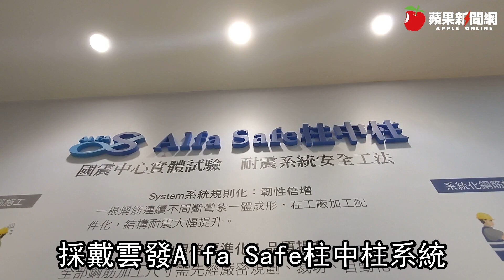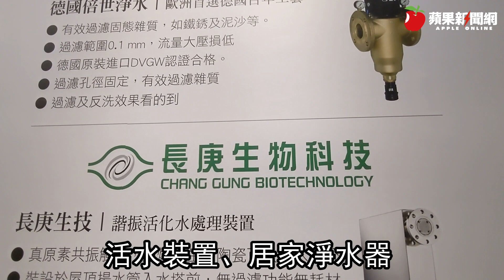中興大學康橋第一排 永久棟距宜居宅開價3字頭 建案開箱 | 台灣新聞 Taiwan 蘋果新聞網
台中大里康橋計畫整治陸續完成，沿線水岸綠帶環境宜人，知名允將建設在這陸續推出三期系列作，今年最新指標案「允將康城」，千坪基地開發，規劃零店面純住宅，享有無限棟距、河岸景觀，且結構建材配備大升級，幾乎是周邊首購建案最頂規，格局2至4房，每坪33至34萬元，創下當地新高價；此外疫情期間加碼推出簽約送8大家電，省去購屋族負擔。

大康橋計畫第一排的祥興路生活圈，位處大里、東區、南區核心，周邊鄰近中興大學以及河岸綠帶，休憩氛圍十足，交通倚賴國光路、忠明南路、台74線等聯外主要幹道，生活機能性高，吸引不少建商卡位，其中允將建設相繼推出「允將康活」、「允將康泊」，今年再加碼推出三期代表作「允將康城」。

「允將康城」基地達1022坪，面臨康橋計畫綠帶，周邊多是低矮建物，規劃建蔽率只有33%，戶戶享有採光及大棟距視野。門廳1樓挑高正臨祥興路，採二進式設計、隔絕戶外喧囂，並規劃交誼廳、多功能媽媽教室、兒童遊戲區及健身房，最特別的是採雙面落地大窗、引景入內，且零店面設計更為單純。